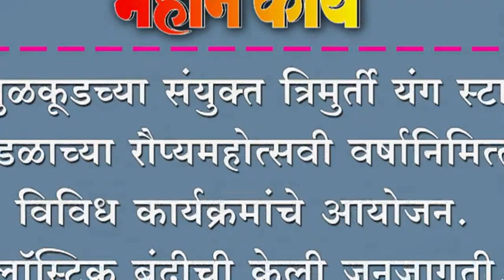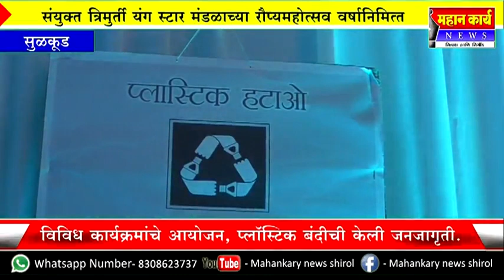सुळकूडच्या संयुक्त त्रिमुर्ती यंग स्टार मंडळाच्या रौप्यमहोत्सवी वर्षानिमित्त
सुळकूडच्या संयुक्त त्रिमुर्ती यंग स्टार मंडळाच्या रौप्यमहोत्सवी वर्षानिमित्त विविध कार्यक्रमांचे आयोजन. प्लॉस्टिक बंदीची केली जनजागृती.